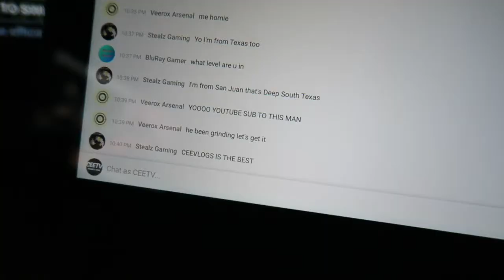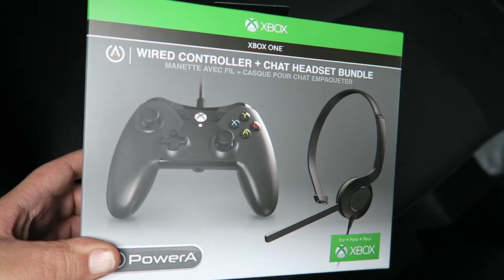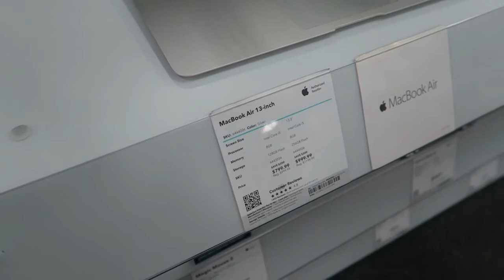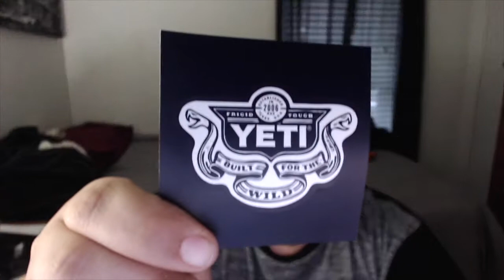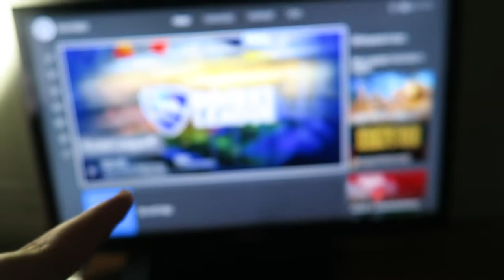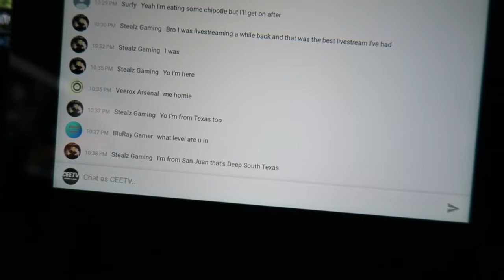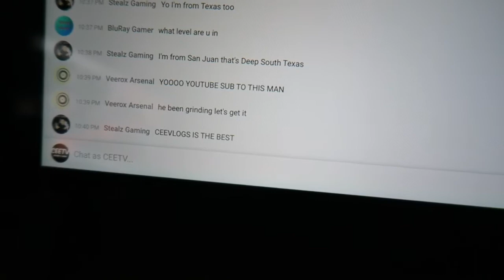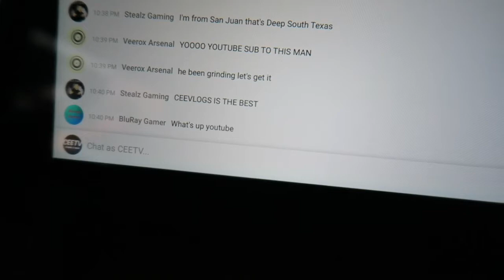BUYING THE BEST HD WEBCAM ( UNBOXING & TEST )